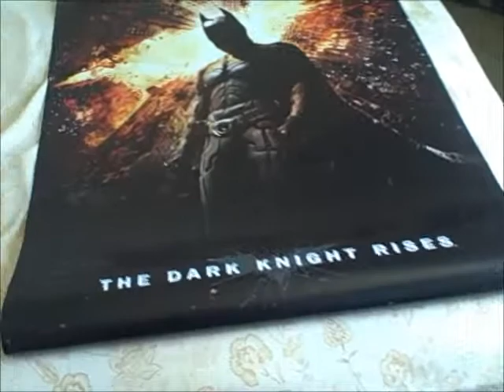Mail Day #1 - The Dark Knight Rises Movie Poster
It's 24x36. It really looks awesome!